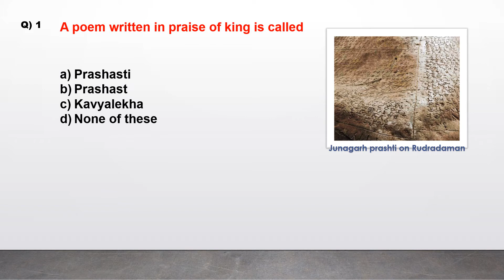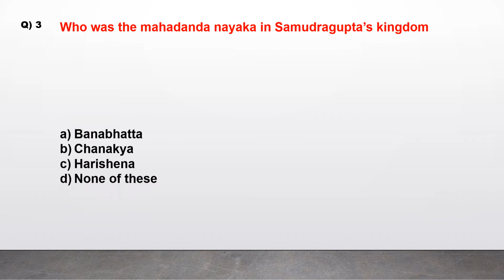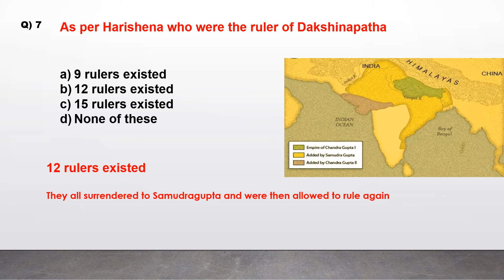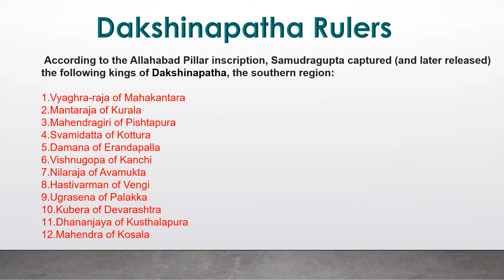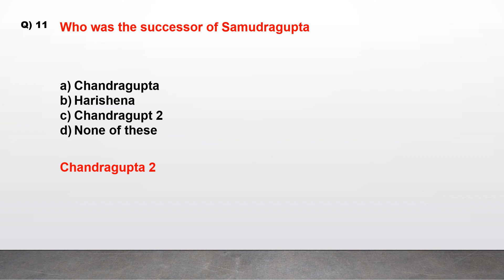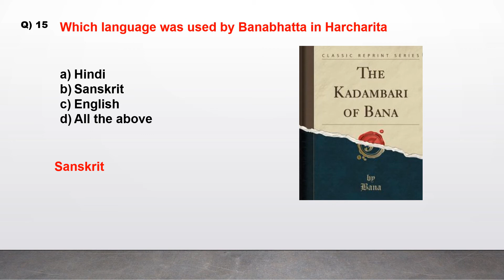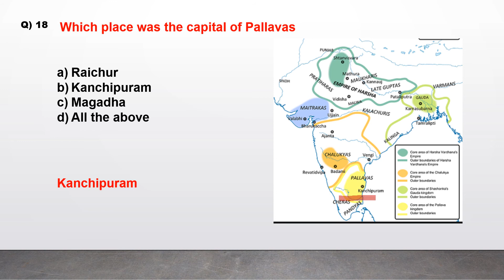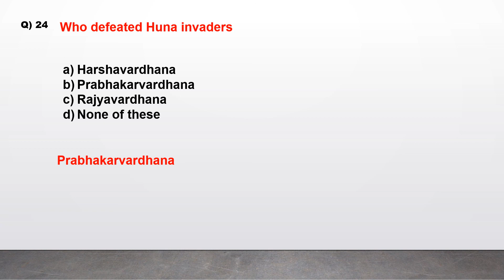Gupta and Vardhana Dynasty | Bank, RRB, PSC all Government Exams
Hello dosto,

Aaj hum aap ke liye laaye hain, Competative Exams preperation main kaam aane waali video, most important question series ko playlist main check zarur karein, current affairs, 2021 playlist main aap check kar sakte hain aur saare given exams main useful hai

Video is useful for:

Gupta dynasty,
Mughal Empire,
history Gk,
history Important Questions,
SSC CGL,
rrb ntpc exams,